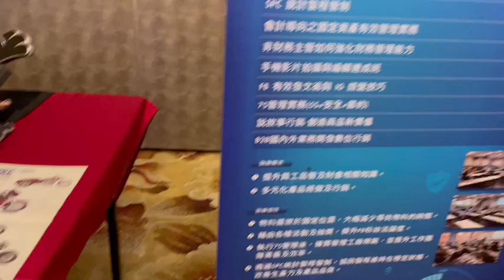2022.11.18 生產力中心|小型企業人力提升計畫|成果發表